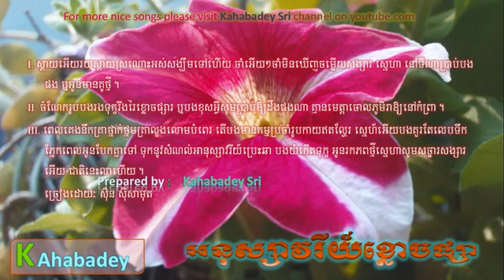អនុស្សាវរីយ៍ខ្លោចផ្សា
Anusavory Klouch Psa by Sin Sisamuth